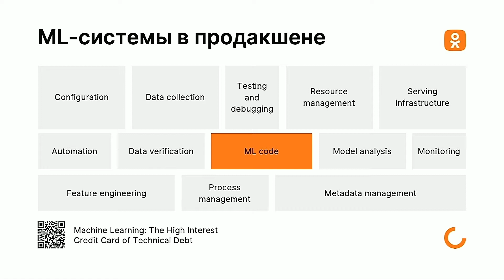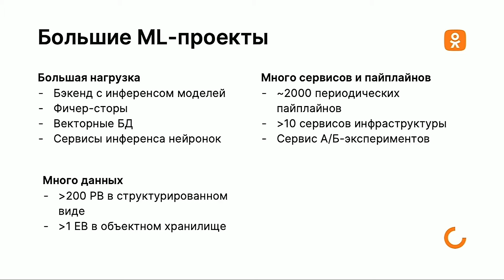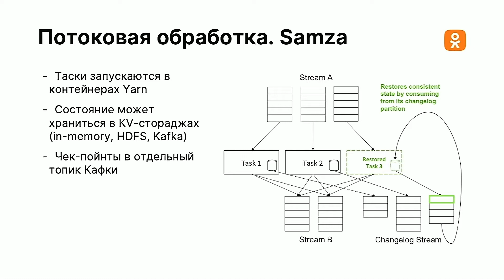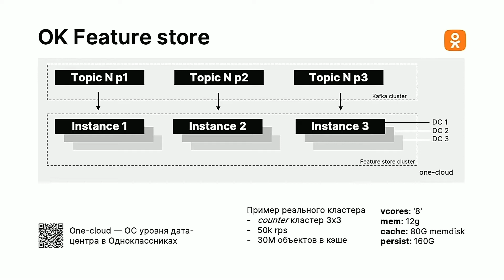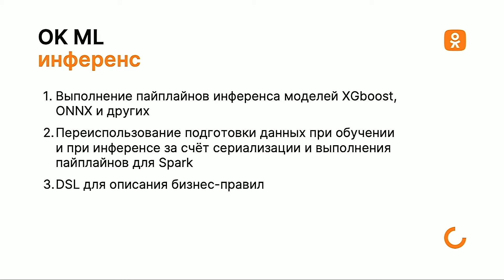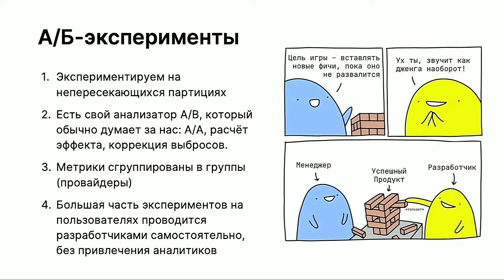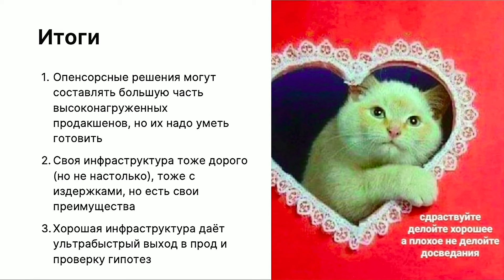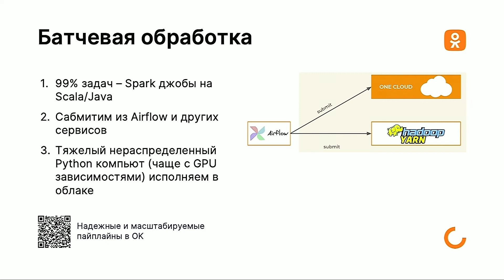Андрей Кузнецов. ML инфраструктура с настоящим хайлоадом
В докладе поговорим о том, как устроена ML инфраструктура в Oдноклассниках, которая позволяет:

- Учить модели и обрабатывать данные порядков сотен петабайт.
- Хранить и отдавать в реалтайме терабайты фичей под нагрузкой в сотни тысяч RPS.
- Надежно оркестрировать и мониторить сотни продакшен пайплайнов.
- Регистрировать и хранить результаты и артефакты всех ML экспериментов.